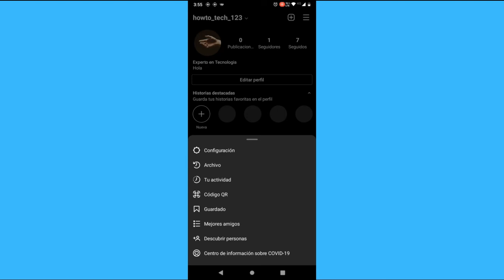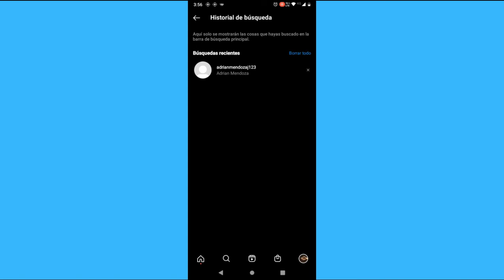Cómo restablecer su página de exploración de Instagram